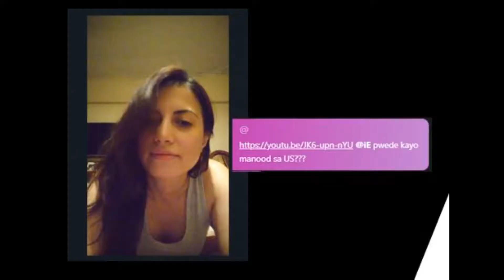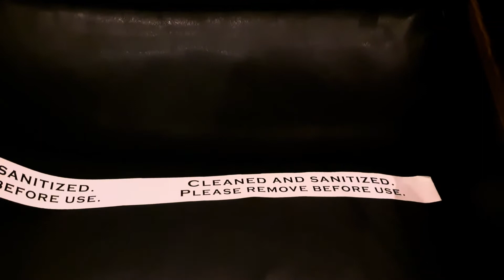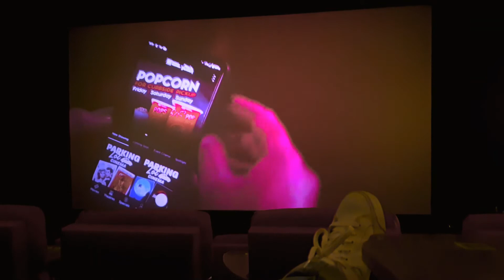Pandemic Movie - Tenet at Movie Tavern (Texas)